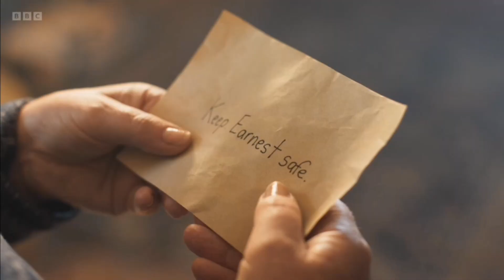Beautiful Dreamer Version 1 - A Kind of Spark Series 2 Soundtrack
Music from A Kind of Spark Series 2 episode 7 - Miriam which Bonnie sings about 11 minutes into the episode. This beautiful song is called Beautiful Dreamer which is a parlor song and ballad and one of America's most beloved serenades. It was first published in March 1864 and originally composed by American songwriter - Stephen Foster. This is A Kind of Spark's version of Beautiful Dreamer and I love the lilting triplet rhythm of the song.